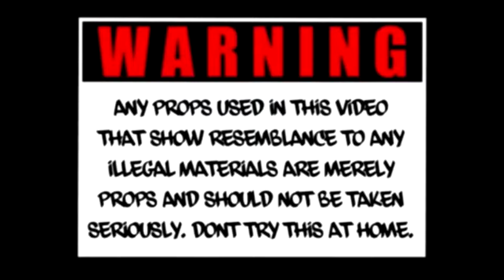Dirty Riff X Ron B "Dirty Glitcha" (Shot and Edited By Spacey Spielberg)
Dcs Upcoming Artists